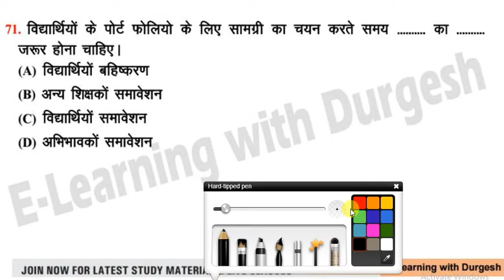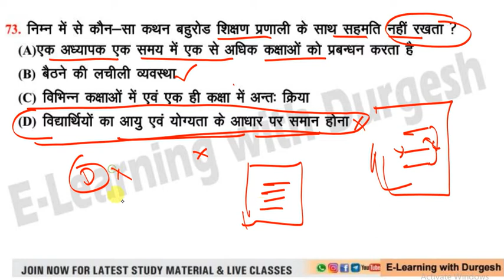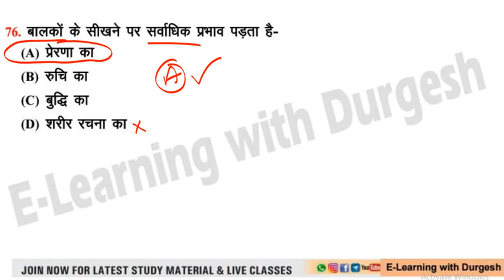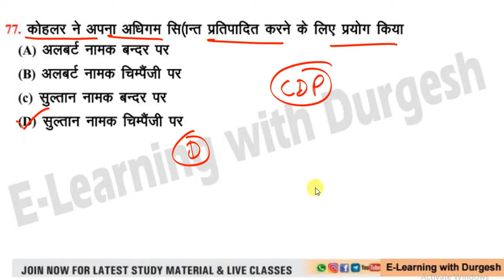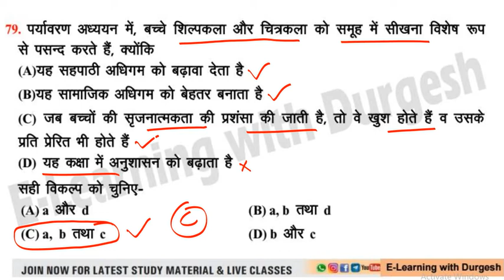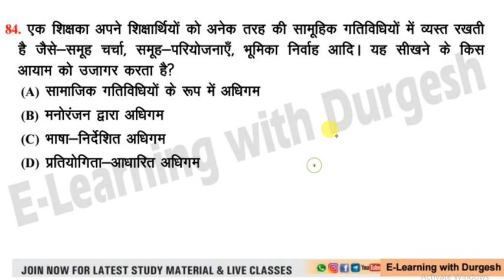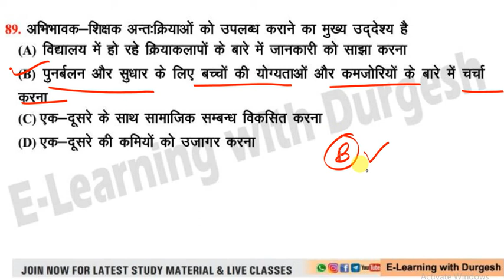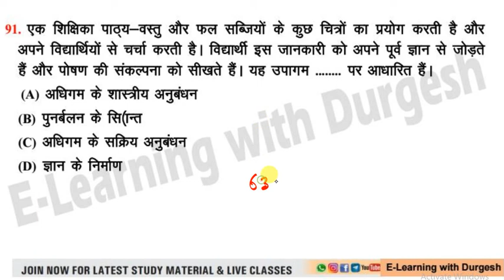CTET July 2023 || EVS Pedagogy , पर्यावरण अध्ययन || Previous Year Question प्रैक्टिस सेट-04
👇🏻 फेसबुक पेज 👇🏻

👇🏻   यूट्यूब चैनल 👇🏻